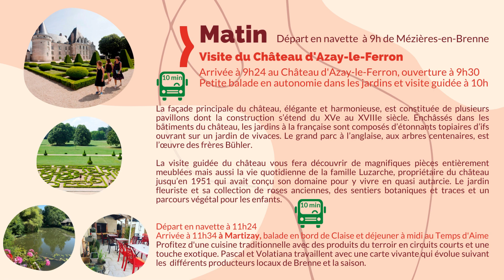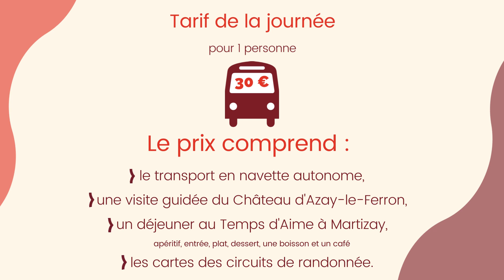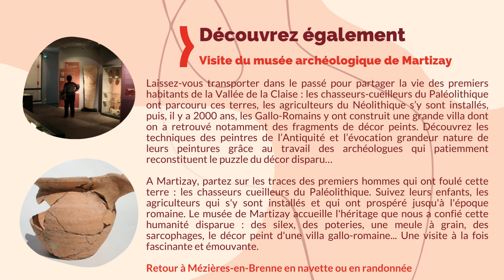Découverte touristique en navette autonome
Profitez d'une expérimentation unique en France pour découvrir le Coeur de Brenne en navette autonome.